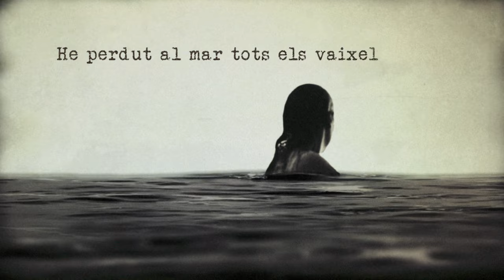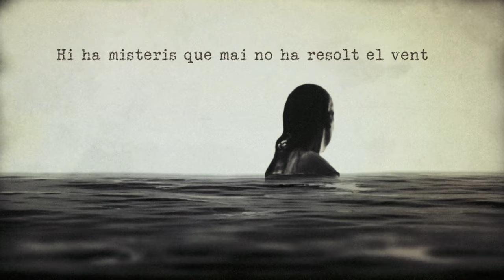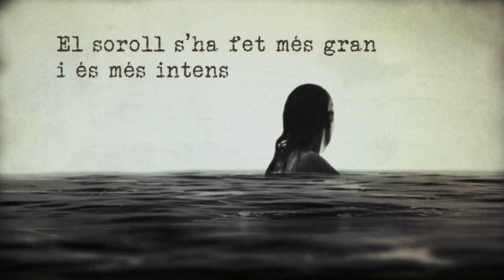Sopa de Cabra - Deien Adéu (Lyric Video)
Lyric video oficial de "Deien Adéu" de Sopa de Cabra, tema inclòs en l'àlbum "La Gran Onada" disponible a plataformes digitals a partir del 28 de Febrer aquí*

2020 Promo Arts Music Records